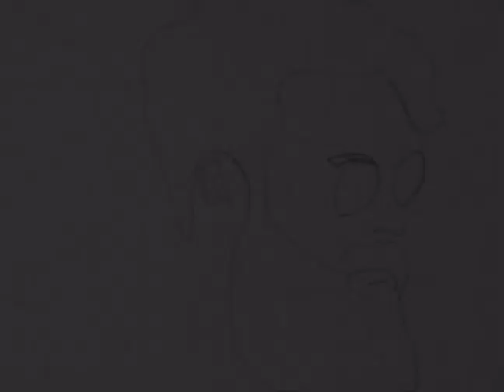Tovino Thomas || embroidery || face portrait